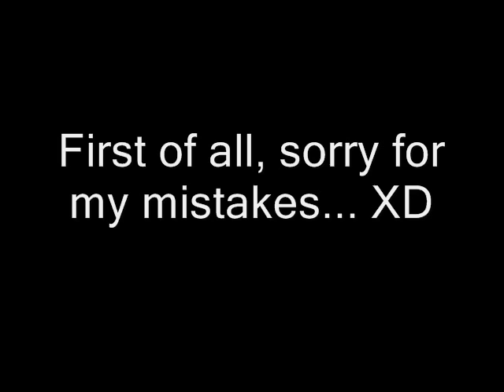Rubik's 2x2x2 made from 3x3x3 / DIY 2x2x2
As the title says, I made a fully-functional 2x2x2 Rubik's cube out of a 3x3x3. This video shows the different phases of the construction, and gives some basic instruction aswell.